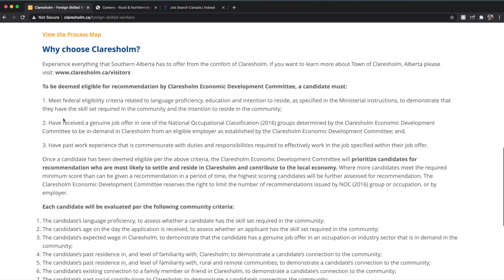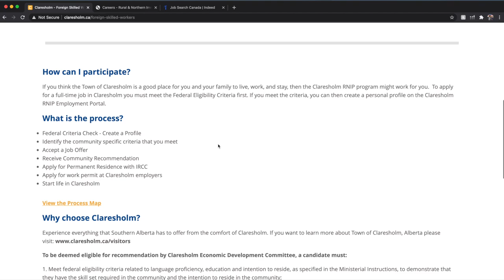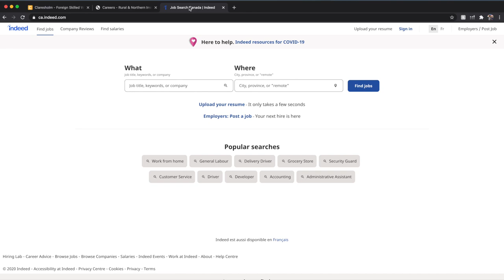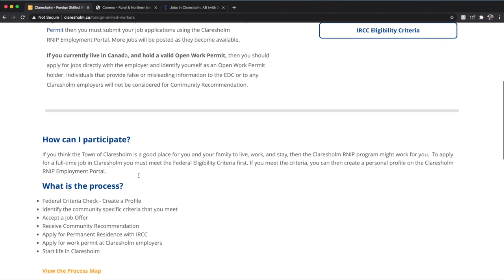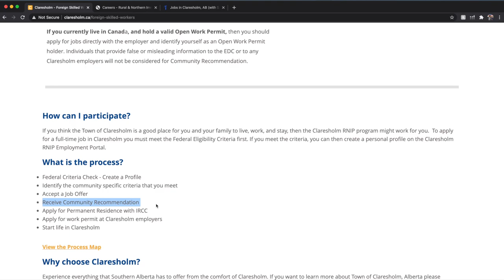Low IELTS | No CRS | Low Education | RNIP | Claresholm, Alberta | Full Details with Walkthrough